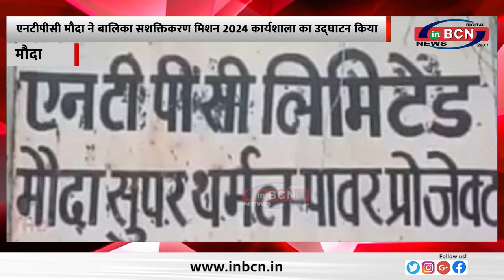एनटीपीसी मौदा ने बालिका सशक्तिकरण मिशन 2024 कार्यशाला का उद्घाटन किया ... INBCN NEWS